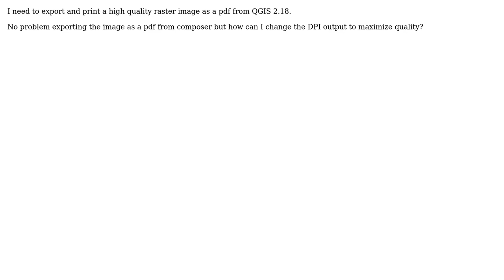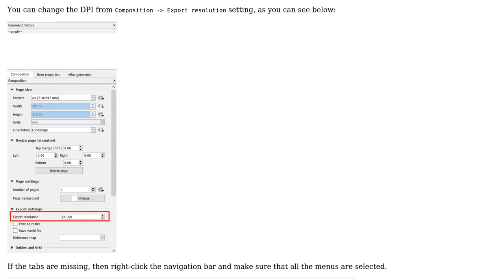GIS: Changing DPI of Composer Output in QGIS?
With thanks & praise to God, and with thanks to the many people who have made this project possible! | Content (except music & images) licensed under CC BY-SA | Music | Images & others | With thanks to user PolyGeo user Nik user ahmadhanb and the Stack Exchange Network Trademarks are property of their respective owners. You are responsible for your own actions.